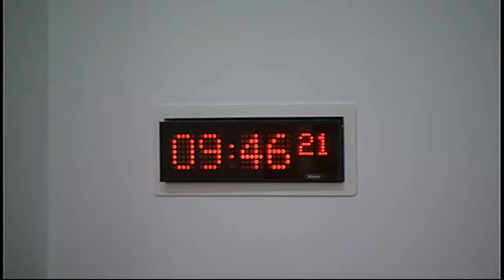Health and Sport Committee - Scottish Parliament: 9th December 2014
- Scottish Parliament Health and Sport Committee. Agenda

1. Declaration of interests: Graeme Dey will be invited to declare any relevant interests.

2. Decision on taking business in private: The Committee will decide whether to take item 6 in private.

3. Subordinate legislation: The Committee will consider the following negative instruments—
Public Bodies (Joint Working) (Health Professionals and Social Care Professionals) (Scotland) Regulations 2014 (SSI 2014/307)
Public Bodies (Joint Working) (Membership of Strategic Planning Group) (Scotland) Regulations 2014(SSI 2014/308)
Public Bodies (Joint Working) (Content of Performance Reports) (Scotland) Regulations 2014 (SSI 2014/326)
Products Containing Meat etc. (Scotland) Regulations 2014 (SSI 2014/289)
Food Information (Scotland) Regulations 2014 (SSI 2014/312)

4. Health Inequalities: Early Years: The Committee will take evidence from—
Maureen Watt, Minister for Public Health, Aileen Campbell, Minister for Children and Young People, Alex Young, Team Leader, Tackling Poverty, Dr Fergus Millan, Head of Creating Health Team, Public Health Division, Anncris Roberts, Early Years Collaborative Team Leader, and Carolyn Wilson, Operational Policy Manager, Child and Maternal Health Division (Early Years), Scottish Government.

5. Winter Resilience: The Committee will take evidence from—

6. Health and Social Care (Safety and Quality) Bill (UK Parliament legislation): The Committee will consider its approach to the legislative consent memorandum lodged by Shona Robison (LCM(S4)36.1).

7. Draft Budget Scrutiny 2015-16 (in private): The Committee will consider a draft report on the Scottish Government’s Draft Budget 2015-16.